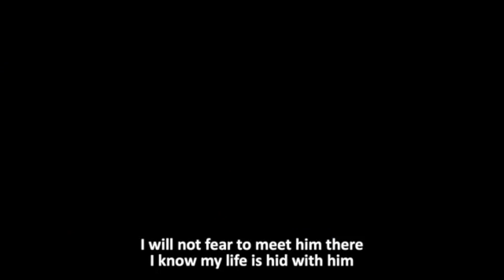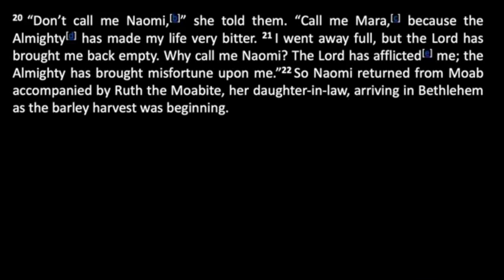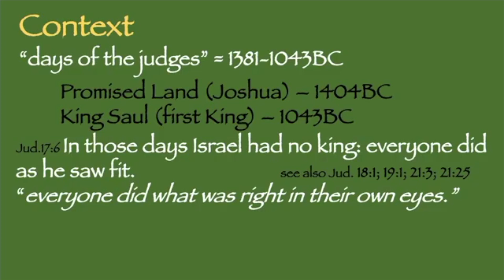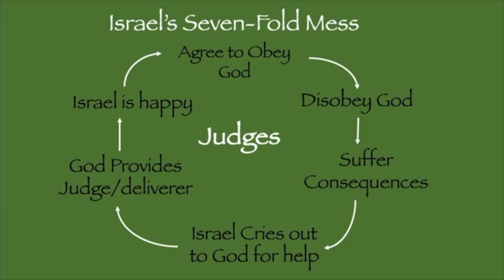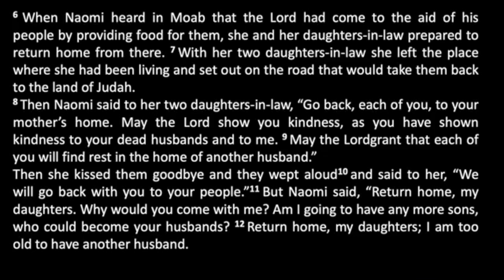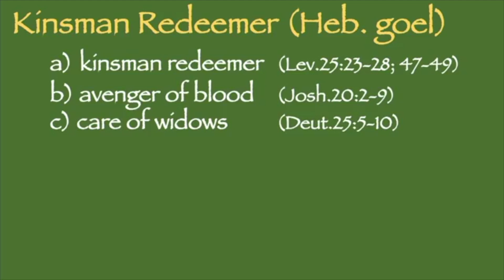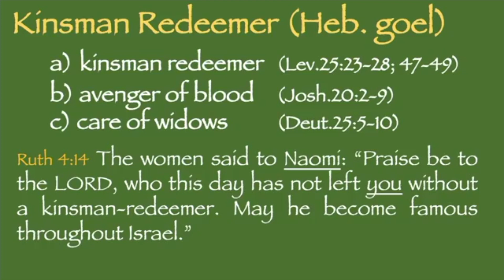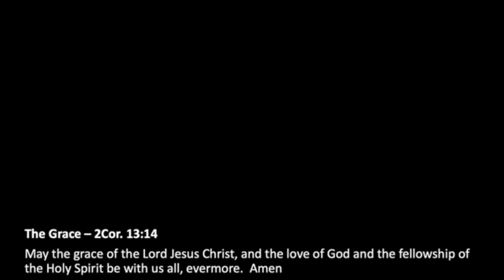Sunday Service 3 May2020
We are starting a new sermon series this Sunday looking at the Old Testament book of Ruth. This is a wonderful part of the Bible that explains how Ruth a Moabite woman (non-Jew) trusted God and became the grandmother of King David and the great, great grandmother of King Jesus. This is a great book for anyone who feels like they don’t quite belong in God’s family or doubt God’s goodness. God is good to Ruth and supplies a kinsman redeemer to help her become a full member of Israel and then through Ruth, God is so good he provides a kinsman-redeemer (Jesus) so that we can all become full members in his Kingdom.